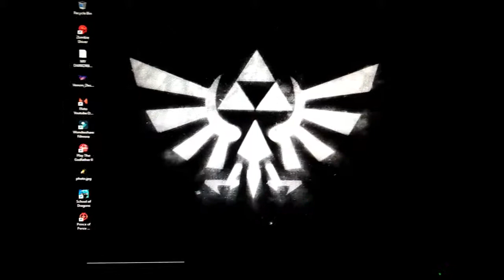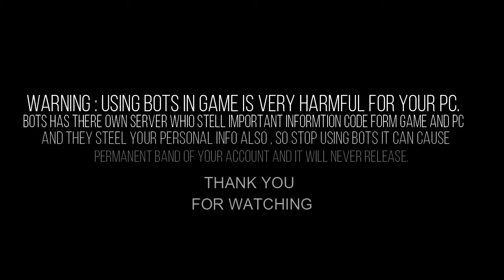How to Find UBA Match in Darkorbit (VERY EASY TRICK){New!2019}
DAREDARK

       DARKORBIT

 CLANS SERVER:US1

 CLAN NAME: DareDark HEROES
 CLAN TAG:. ~DDH .
 CLAN DISCRIPTION:WELCOME!! THIS IS DareDark HEROES ... THIS IS A FRIENDLY CLAN FOR FRIENDS BUT DEADLY FOR ENEMY!!!